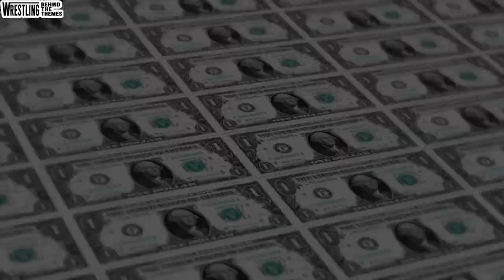10 Occupational Gimmick WWE Theme Songs That WORKED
Some of these characters were indeed quite wretched, but in retrospect, they also had truly enduring entrance themes that have stood the test of time!

This video has been created with the purpose to educate, review and critique on works within professional wrestling.  Any images used in this video are to assist with these outlined purposes.

The verbiage used above is courtesy of Wrestling Bios & Wrestling With Wregret.

10 Occupational Gimmick WWE Theme Songs That Worked.